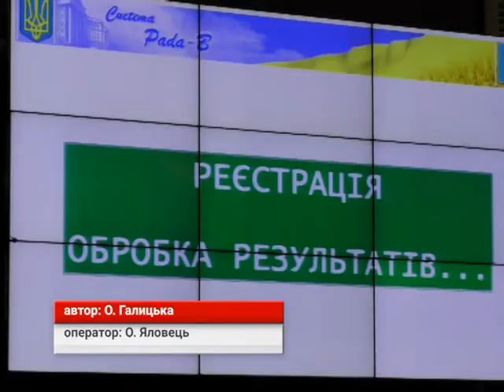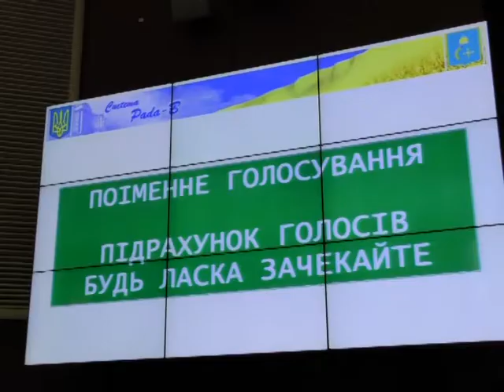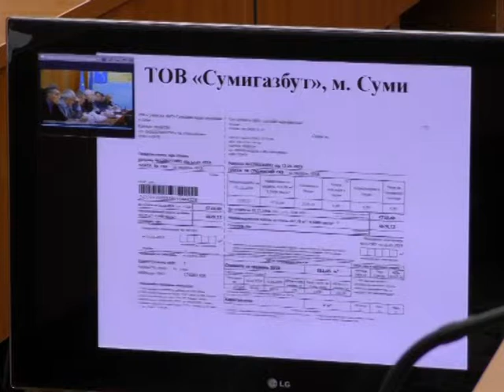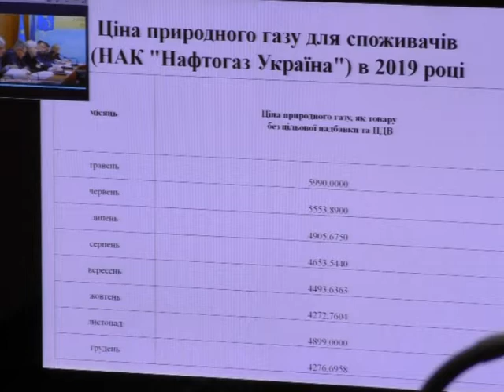Підсумки тижня. 25 січня 2020